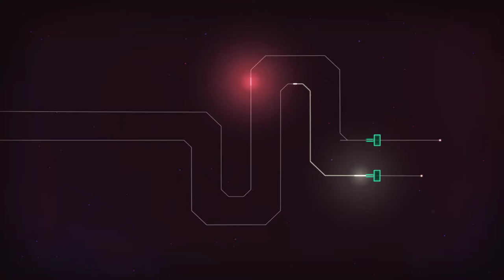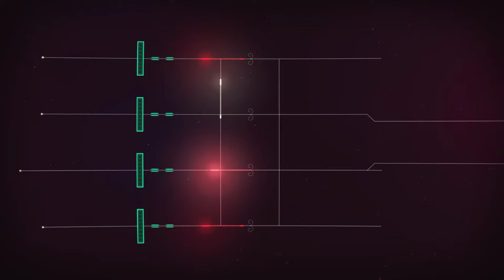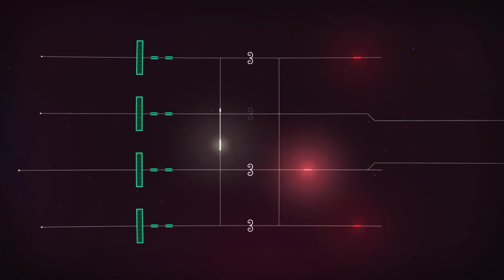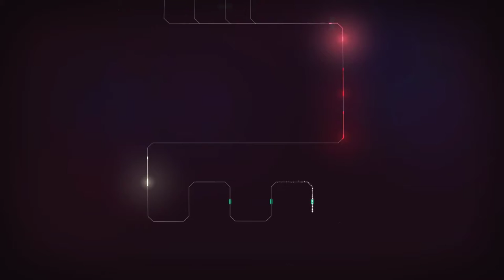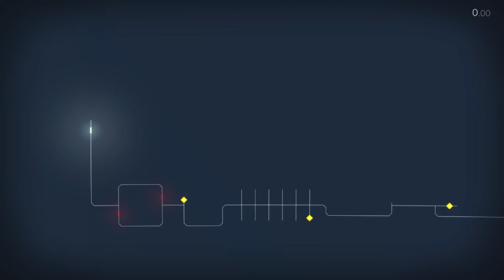Increasing the Difficulty |Linelight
Stage 4 brought a lot of new mechanics into the mix; stage 5 here we come!